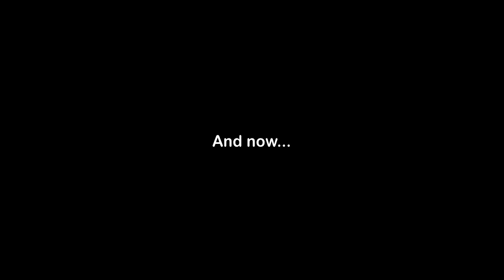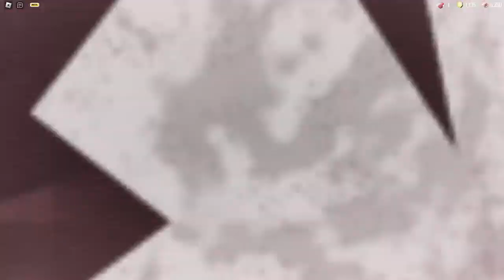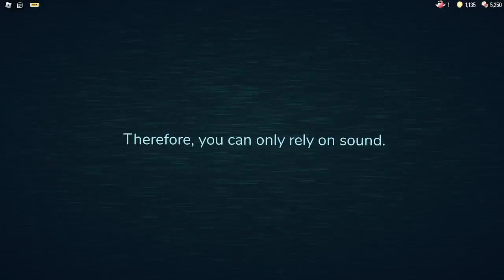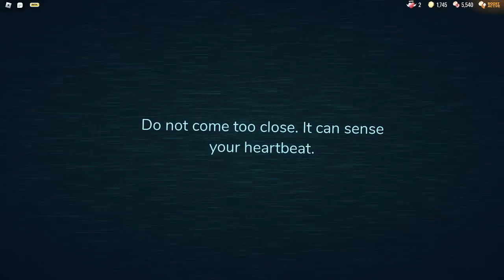Figured Out Again | Roblox DOORS - Part 5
Hello everybody. In this video I'll be playing DOORS. Part 5 of the series.

Floor 1 is looking pretty good. The last 10 rooms are not quite what I was expecting but it was great. It really felt like they were desperately trying to stop you from getting to that last door, but with your perseverance you can reach the last door.
This is a trial and error game, you will die but you can use it as a lesson for your next run. Your fails and mistakes are stepping stone for your success.
Floor 2 will be awesome!